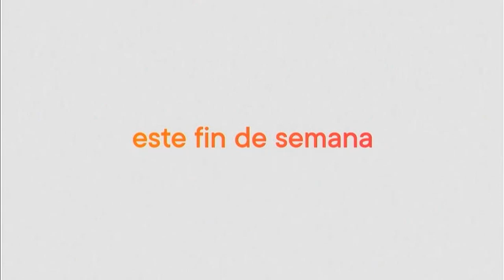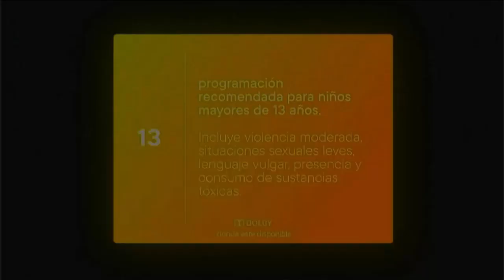HBO Family Latinoamérica • Gráficas (2021-)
CONTENIDO
0:00 Bumpers "A Continuación"
1:40 Lineup "Este Fin de Semana"
1:50 Lineup "Esta Noche"
2:10 ID "Feature Presentation"
2:20 Clasificaciones (Conforme al INCAA de Argentina)
2:36 LEP

Extraído desde la señal HD de Claro Guatemala, 1334 en Avanzado HD
*Feed Único (originado desde Argentina)

Rec: 19-21/08/22